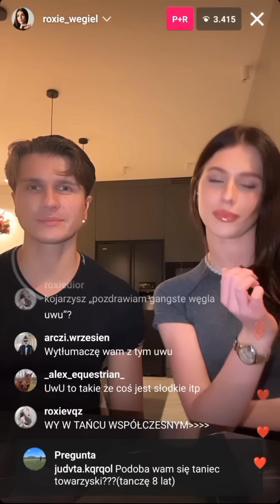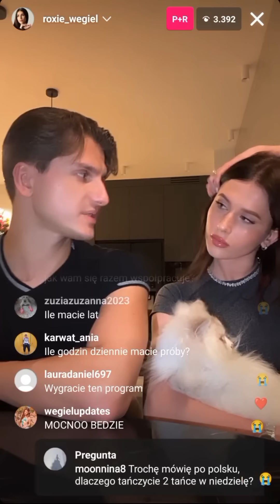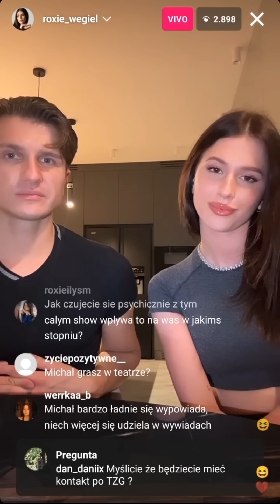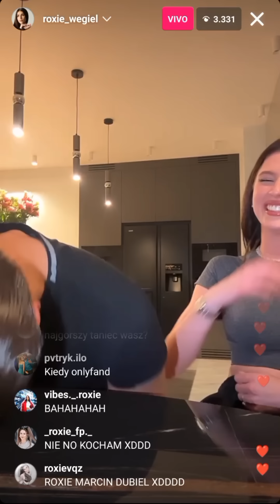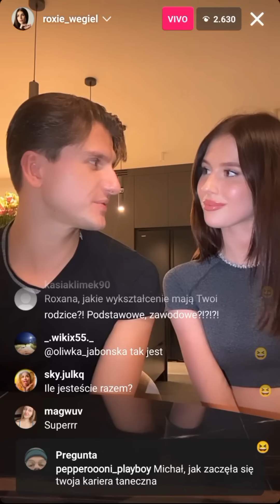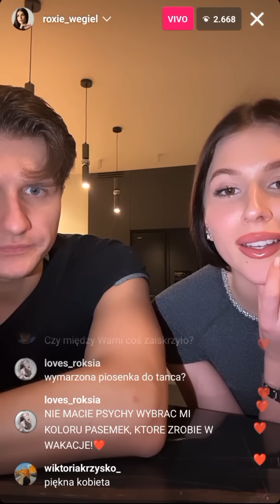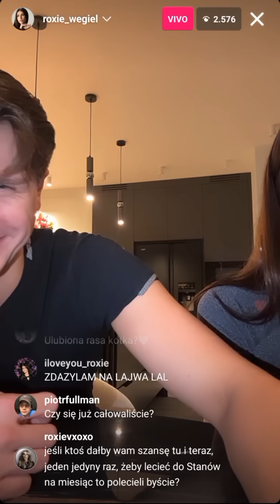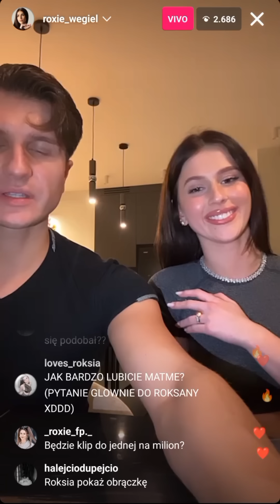🇵🇱 Roxie Węgiel & Michał Kassin (her dance partner on Dancing With The Stars) - Livestream (8/4/24)